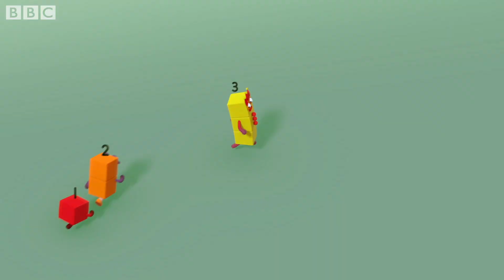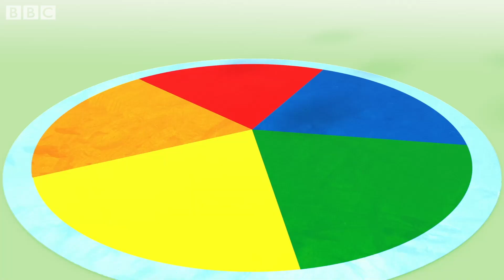Can You Solve These Sums? | Learn to Count | Learning Blocks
Can you solve the sums?